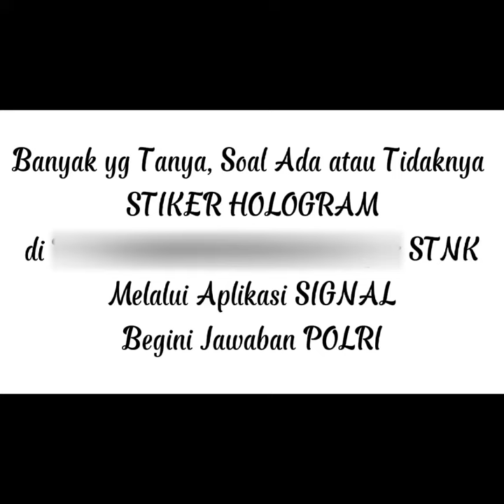STIKER HOLOGRAM STNK TIDAK LAGI DIPERLUKAN⁉️ - PENJELASAN APLIKASI SIGNAL POLRI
Penjelasan POLRI soal stiker hologram STNK jika pembayaran dilakukan melalui aplikasi Signal

Sumber Video: Samsat Digital Polri

Melalui channel ini kami akan menginformasikan berbagai hal yang tentunya bermanfaat dan menarik. Ada Vlog, Podcast, dll.

Terima kasih.